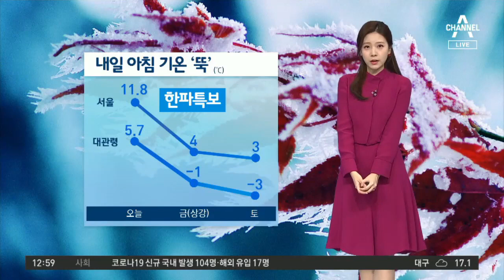[날씨]전국 미세먼지 ‘매우 나쁨’…서울 낮 18도 ‘쌀쌀’ | 뉴스A 라이브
요 며칠 파랬던 하늘이 먼지로 뒤덮혔습니다.

오늘도 대기질이 좋지 못합니다.

이틀 전 중국 고비 사막과 내몽골에서 발원한 황사가 유입되면서

서해안과 일부 내륙지역은 올가을 첫 황사의 영향을 받겠는데요,

오늘 새벽 백령도에서는 이미 황사가 관측된 가운데

모래 먼지가 차츰 내륙으로 불어오면서

오늘 전국의 미세먼지 농도일시적으로 '매우 나쁨' 수준을 보이는 곳도 있겠습니다.

여기에 국외 미세먼지까지 추가로 유입되면서 오후부터 전국 대부분 지역의 초미세먼지 농도까지 짙게 나타나겠습니다.

먼지는 오후부터 찬바람이 불어오면서 차츰 해소될 전망입니다.

오늘 한낮 기온 서울이 18도, 대전 19도, 부산 21도로 어제와 비슷해 쌀쌀하겠습니다.

내일 아침은 옷차림 든든히 하셔야겠습니다.

날이 급격히 추워질 텐데요,

가을의 마지막 절기, 상강인 내일 서울의 아침 기온 4도까지 뚝 떨어지겠고,

찬 바람에 체감 온도는 0도에 가까운 초겨울 날씨를 보이겠습니다.

여기에 경기 북부와 영서 북부에는 한파특보가 내려지겠습니다.

건강관리에 각별히 유의하시길 바랍니다.

채널 A 뉴스 날씨였습니다

〈평일〉
08시 00분 라디오쇼 정치시그널 (유튜브 라이브)
08시 50분 김진의 돌직구 쇼
10시 20분 김진의 더라방 (유튜브 라이브)
12시 00분 뉴스A 라이브
15시 50분 강력한 4팀
17시 20분 뉴스TOP10
19시 00분 뉴스A

〈주말〉
12시 00분 토요랭킹쇼·뉴스A 라이브
17시 40분 뉴스TOP10
19시 00분 뉴스A